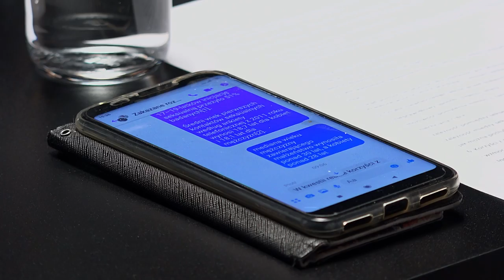Seks po ślubie - religijna fanaberia, czy realna korzyść? - Zakazane Rozmowy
🎧 Tego odcinka możesz posłuchać w SoundCloud jako podcast (również w iTunes, Spotify i innych)

Program publicystyczny z serii „Zakazane Rozmowy”, wychodzący na przeciw poszukującym głębszego sensu w interpretacji Biblii, poza utartymi szablonami występującymi w chrześcijaństwie czy denominacjach. Przekracza pewne granice, odpowiadając na różne trudne pytania, które nurtują społeczeństwo.

W nagraniu dział wzięli: Mariusz Maikowski (prowadzący), Joanna Sztuka, Marek Rakowski, Piotr Bylina.